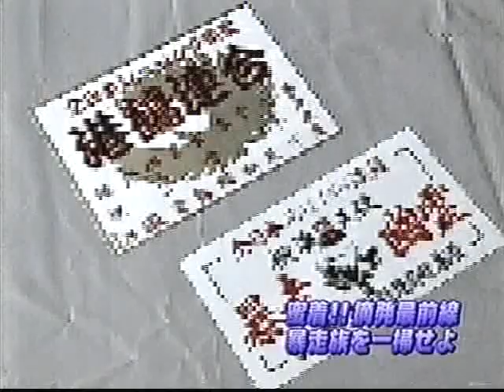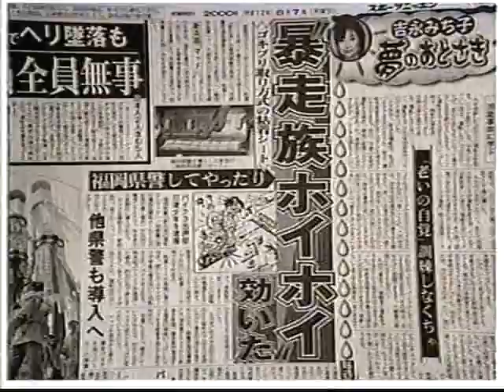ドリフト＆暴走族2 怒羅権 逮捕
4分10秒ぐらいから出てくるモザイク入り特攻服ですが、どう見ても怒羅権です。